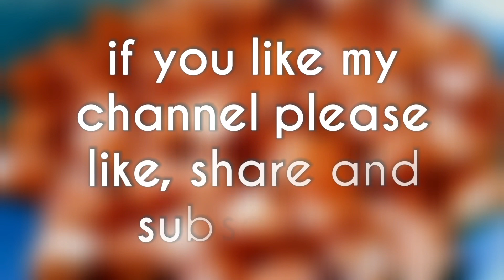Navratri Vrat Recipe By Suman |Recipe Recipe For Navratri Vrat (Fast) Potato Recipe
Special Recipe For NavratriVrat,
In The Video Shown How To Cook Vrat Special Recipe For Navratri Vrat,
it's Very Simple and Delicious Recipe, Potato Recipe |Easy Recipe |Navratri Vrat | Special Recipe For Navratri| Fasting Recipe |